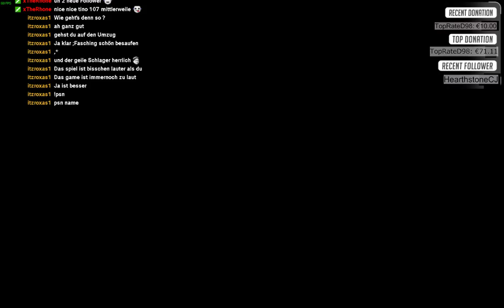Lets play - Tales of Beseria #55 von Drachen und anderen umwegen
Hey leute hier mein kleines letzs play von tales ob beseria... ich übersprinbge keine cutscenes also erwartet vollen story kontent in meinen videos :D